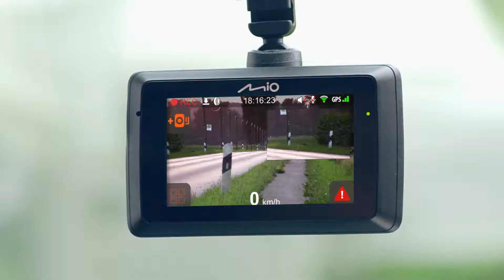Mio - The World Leading Brand in Dash Cam and Navigation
At Mio, We’ve always been concerned with improving life experiences, and there’s nothing more important than being safe and well.

At work, and at the wheel. Wherever our customers go, our passion drives us to deliver and improve their safety and wellness, at key moments in their lives.